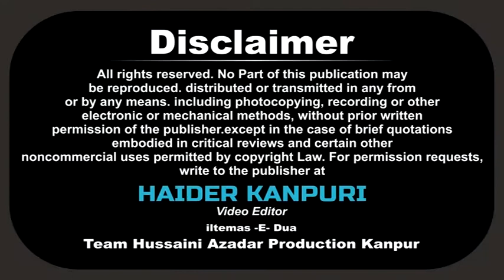Jawahar Unnawi | Jashn-e-Abid a.s Kanpur | 4 March 2018 | Org By : Hussaini Azadar Production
Jashn-e-Abid a.s Kanpur
On : 4 March 2018 (SUNDAY)
Venue : 83/265 - B Juhi Vasanti Nagar (Param Purwa) Kanpur U.P. India

Nizamat : Janab Talib Hussaini Sahab Kanpur
Tilawat : Maulana Azhar Abbas Sahab Qibla
Taqreer : Maulana Naseem Abbas Hasani Sahab Qibla
Masnad Nashi : Maulana Alamdar Hussain Sahab Qibla
Sadarat : Janab Kabir Zaidi Sahab (Chairman Hussaini Federation Kanpur)

Behruni Shayar :
Janab Ali Abbas Chapravi Sahab
Janab Zafar Nasirabadi Sahab
Janab Mudassir Jaunpuri Sahab
Janab Manazir Siwani Sahab
Janab Aman Allahabadi Sahab
Janab Aman Sultanpuri Sahab

Organized By : HUSSAINI AZADAR PRODUCTION KANPUR U.P. INDIA

Cameraman : Shawez Abbas Rizvi, Shabbar Hussain, Shabbir Hussain
Managing Director : Mohd. Sadiq Amin Rizvi
General Manager : Syed Altaf Hussain Rizvi (QASIM) Dehli
Video Editor : Haider Kanpuri (Shams Rizvi)

Aijaz(Josh-e-Azza) 2018
Ashfaq-Marchant 2018
Awaz-e-Karbala 2018
Nawshad Hussaini(Kashmir)
2018 Nayab Ali Naqvi 2018
nohay 2018
farhan ali waris nohay 2018
nohay 2018
nohay 2018
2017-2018 farhan ali waris official noha 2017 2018
album
naat qawali
duwa
salawat
ibadat
talwar
tatbeer
zanjeer
qama
azadar
pursa
sham
karbala
matamdari